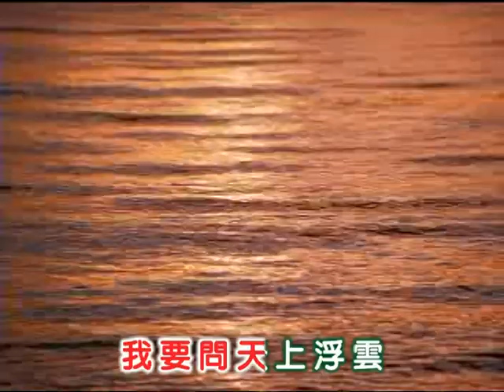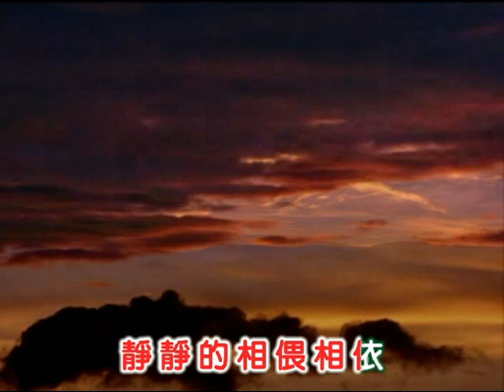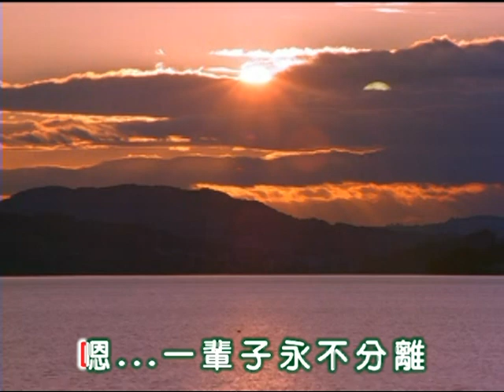葉楓 ~ 心心相印